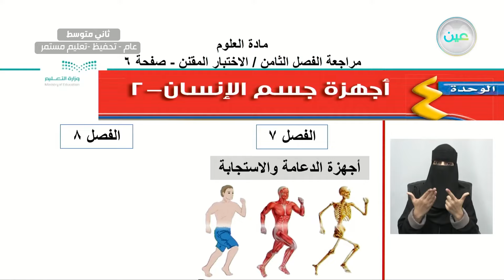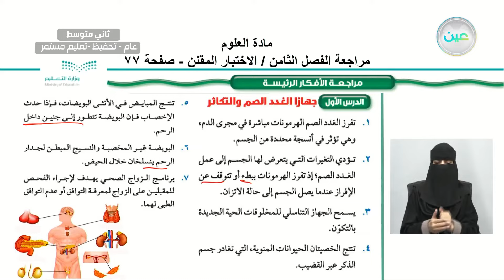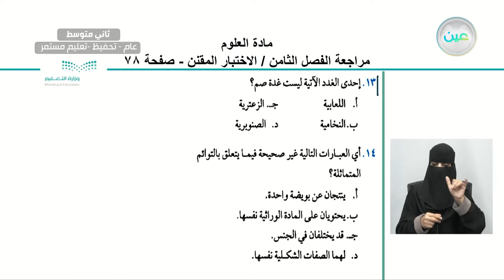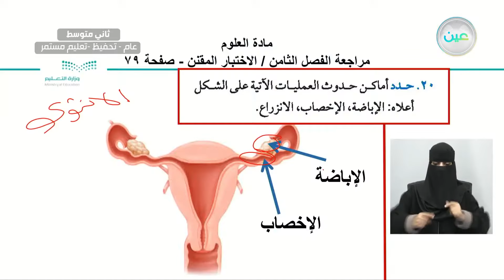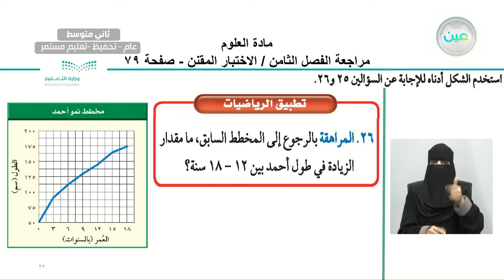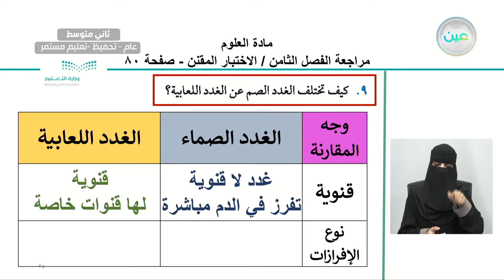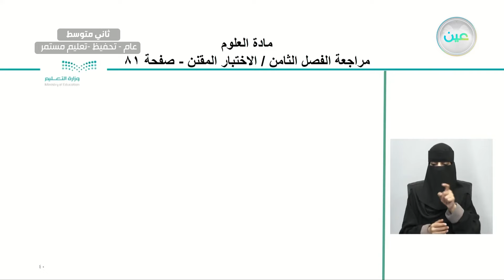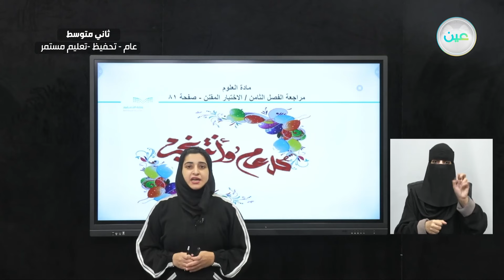مراجعة الفصل الثامن / الاختبار المقنن - العلوم - ثاني متوسط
الحصة الخامسة - الثلاثاء - الأسبوع الحادي عشر  - ثاني متوسط